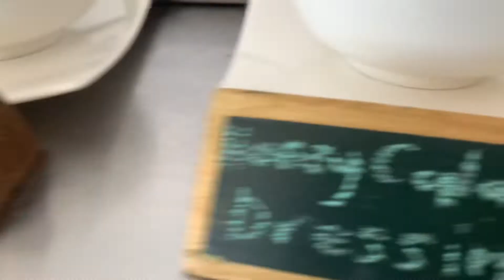PANGULASIAN | DAY 3!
Hello everyone! This is our third official video, and we hope you enjoyed watching it!

Sabina and Gael